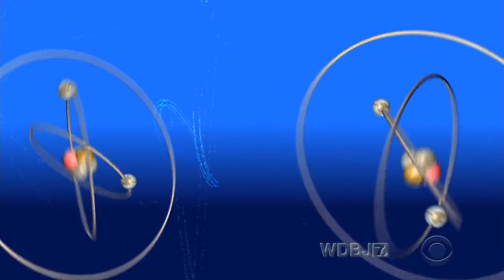The big bang theory - Anu proposes Rajesh.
The big bang theory season 12